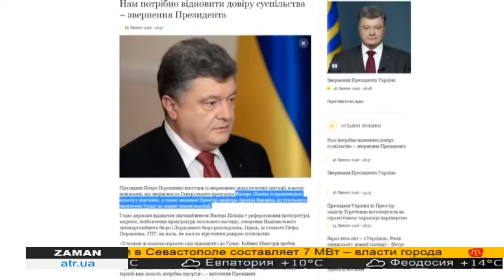В Верховной Раде продолжается сбор подписей за отставку правительства